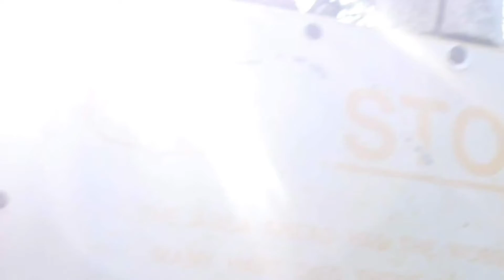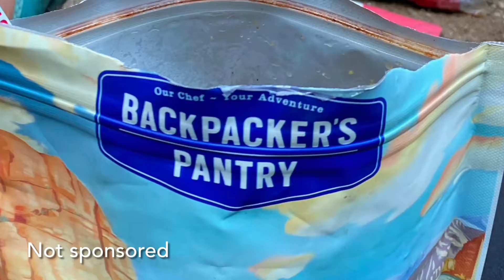Trip Report - Poking around in the Northern Presidentials for Three Days (Aug 2021)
This is a short photo compilation video of a three day, two night backpack in the Northern Presidentials. This trip was led by Redline Guide Pat Ferland. They had bigger plans at the onset but adapted and immensely enjoyed their surroundings.

ABOUT PHOTOS: Photos taken by Redline Guide Pat Ferland for Redline Guiding LLC. More photos courtesy of guests.

ABOUT EDIT: Final video production/edit created by Mike Cherim for Redline Guiding LLC.

ABOUT AUDIO: All audio content, barring background or environmental sounds, including intro/outro and any sound effects, is licensed from the YouTube Audio Library (YT), Epidemic Sound (ES), iMovie (IM), VLLO (VL), and/or LumaFusion (LF), as noted, below:

- Music Track/s: "YeeHaw Slap" by Dylan Sitts (ES)
- Intro/Outro: "Bomber (Sting)" by Riot (YT)
- Sound Effect/s: "Bird Park 6," "Wind Storm 8," "River Loop," "Rain Downpour 2," "Thunder Cracks," and "Boiling Water on an Electric Stove"  by SFX Producer (ES)